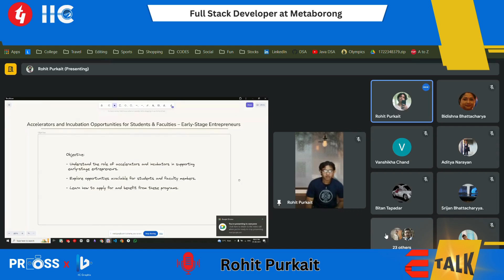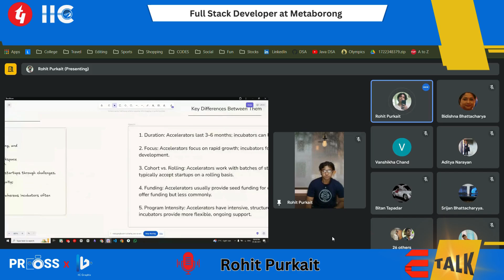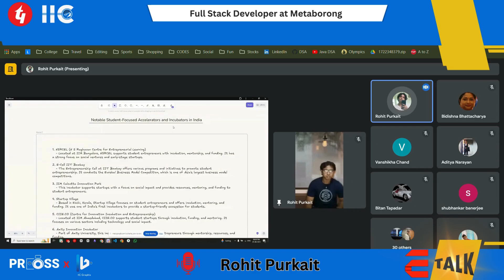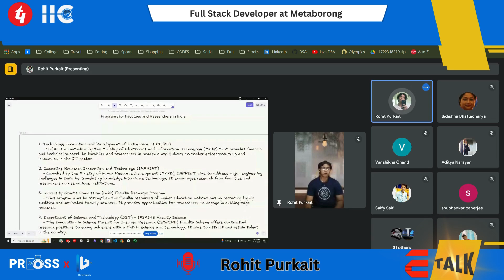Session on Incubation - Opportunities for Students & Faculties – Early-Stage Entrepreneurs.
Welcome to the recorded session of our insightful webinar on Accelerators and Incubation Opportunities for Students, Faculties, and Early-Stage Entrepreneurs, hosted by the Institute's Innovation Council (IIC) in association with the Department of Electrical Engineering, Techno Main Salt Lake. In this session, Mr. Sandipan Ghosal, Director at SRSGMS Educations and Technologies Private Limited, shares his expertise on how accelerators and incubators can significantly benefit early-stage ventures.

Whether you are a student, faculty member, or budding entrepreneur, this session offers essential guidance on leveraging incubation opportunities to accelerate your startup's growth.